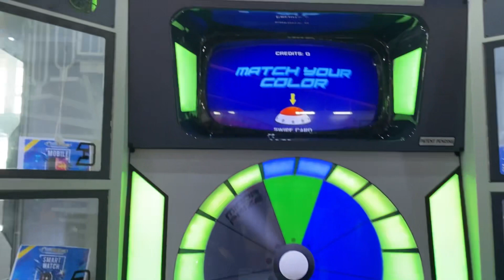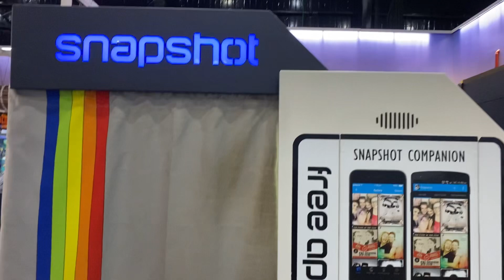Onederland/ biggest indoor amusement park/ I am surely not going again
So I went to ONEDERLAND w my friend but surely will not go again as it is not a place I liked because I don’t really like rides and specially the ones there bcoz they were extremely dangerous